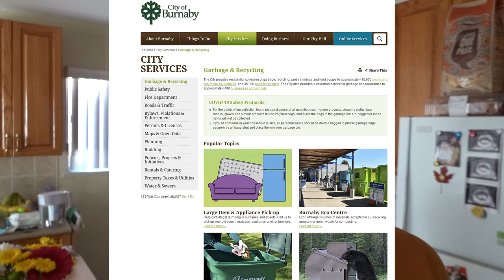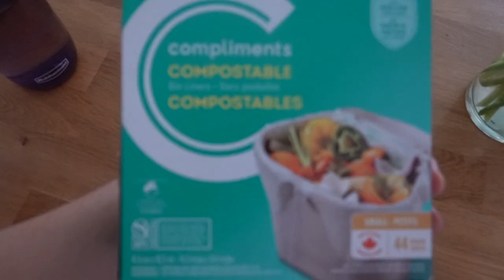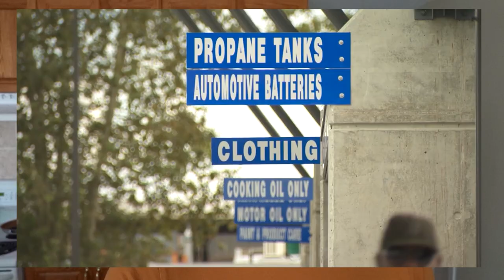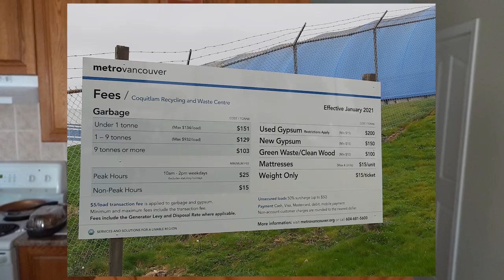Reciclaje en Canada. Te explicamos el proceso de reciclaje en Canada (... Burnaby, BC)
Reciclaje en Canada, como es? donde hacerlo en Canada? El señor de la campana pasando a recojer la basura en Mexico es muy habitual asi como en el tipico sonido de compra de fierro viejo. Halla te dan dinero, aca en Canada sucede lo mismo? Te compartimos informacion desde nuestra perspectiva como mexicanos viviendo en Burnaby, BC Canada.

Mostramos para que se usan los diferentes colores de los botes de basura como lo es la caja azul, caja gris, bote negro, bote verde y bolsa amarilla para la basura domestica. Por el otro lado indicamos donde se tiran cosas como latas, unicel, carton grande, colchones, electronicos, ropa, platicos curos, pilas, pintura y aceites.

Te damos un recorrido a Coquitalm Transfer Station localizada en Coquitlam, BC Canada al igual que Burnaby Eco-Centre localizada en Burnaby BC Canada. Tambien comentamos que sucede con los lugares de recoleccion especiales como lo es Kensignton Depot y Metrotown Bottle Centre.

Esperamos les se de utilidad este video y lo disfruten tanto como nosotros.

Contactanos
Instragram @losgonzayas